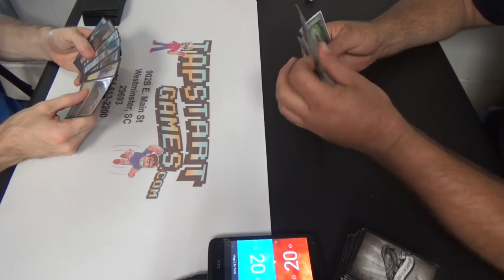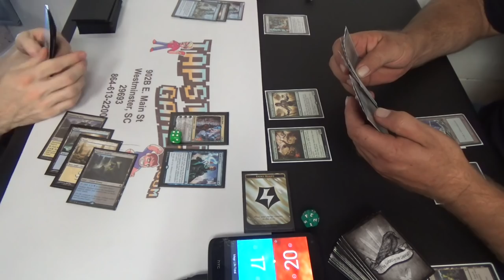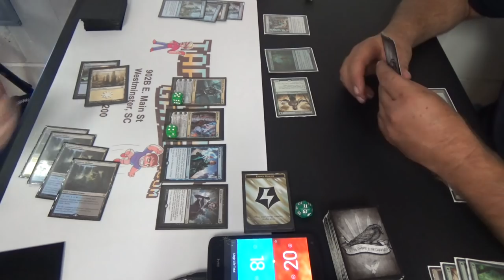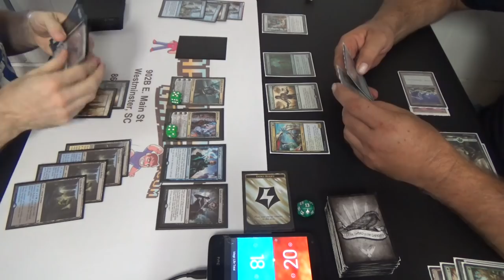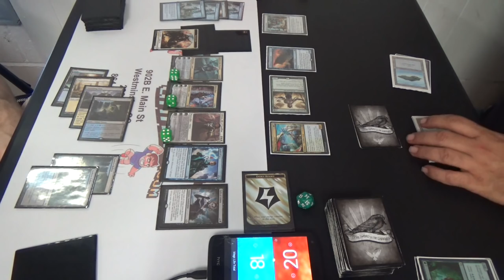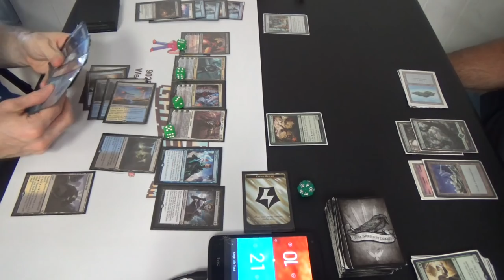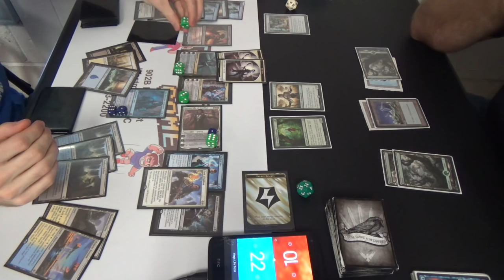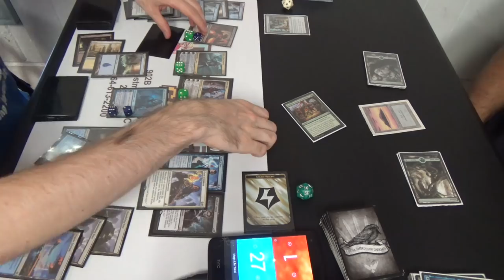Standard (BFZ-KLD) — Esper Superfriend Control vs. Simic Ancient Energy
It looks like he had the same idea that I had, only he splashed green in his list.

This is the list from the video, adjusted for rotation:
Creatures (2)
1 Gonti, Lord of Luxury
1 Kalitas, Traitor of Ghet
Enchantments (3)
1 Oath of Gideon
1 Oath of Jace
1 Oath of Liliana
Instants (12)
4 Anticipate
4 Skywhaler's Shot
2 Summary Dismissal
2 To the Slaughter
Planeswalkers (9)
2 Dovin Baan
1 Gideon, Ally of Zendikar
1 Jace, Unraveler of Secrets
1 Liliana, the Last Hope
2 Ob Nixilis Reignited
2 Sorin, Grim Nemesis
Sorceries (8)
4 Fumigate
4 Ruinous Path
Lands (26)
4 Evolving Wilds
4 Island
4 Shambling Vent
3 Plains
4 Prairie Stream
4 Sunken Hollow
3 Swamp
Sideboard (15)
2 Anguished Unmaking
1 Descend Upon the Sinful
2 Duress
1 Imprisoned in the Moon
1 Infinite Obliteration
1 Linvala, the Preserver
2 Negate
1 Ojutai’s Command
1 Silumgar’s Command
1 Sphinx of the Final Word
1 Summary Dismissal
1 Transgress the Mind

Thanks to our patrons:
Benedetto Diab
Vladictus